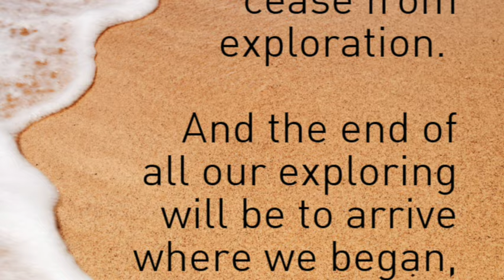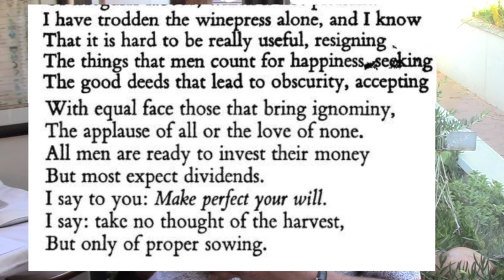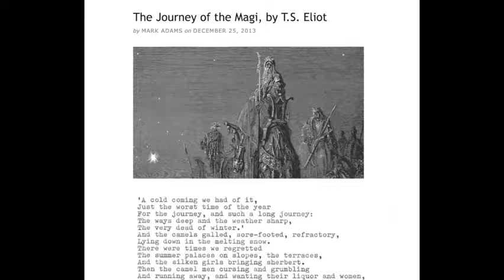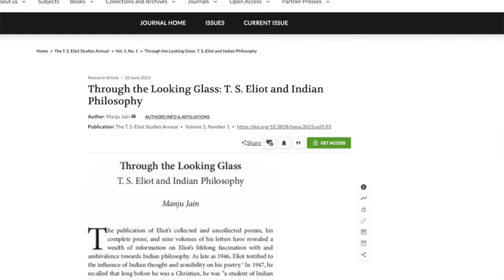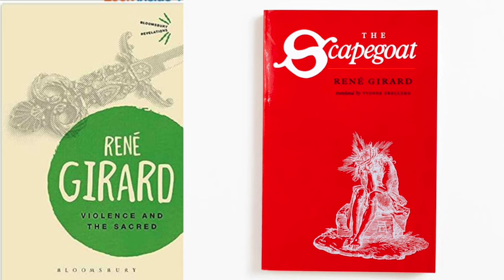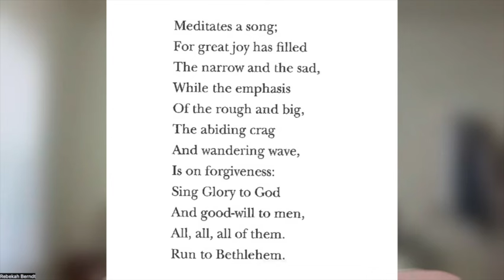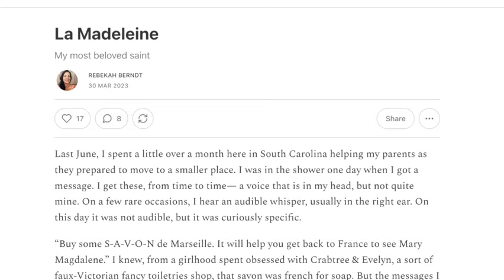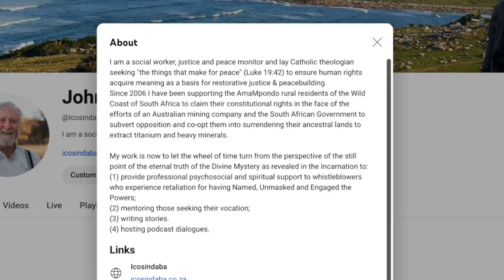Faith In Our Times: TS Eliot's Poetry. With Rebekah Berndt and Dr Michael Cosser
This dialogue starts with each participant saying how TS Eliot’s poetry has helped them in their respective faith journeys as Christians.  They canvass the best known works of TS Eliot.

For Rebekah the well known lines from the Four Quartets were so meaningful for her she has had them tattooed on her back.

"With the drawing of this love
And the voice of this calling
We must not cease from exploration
And the end of all our exploration
Will be to arrive where we began
And know the place for the first time,"

For Michael, as a published poet himself and former teacher of English literature at Wits University,  it was a general consciousness of TS Eliot’s mind.

For John it was two quotes.  The first was from Murder in the Cathedral when Archbishop Thomas a Beckett confronts the fourth temptation.

"The fourth temptation is the greatest treason
To do the right thing for the wrong reason".

And a stanza from The Rock.

"I have trodden the winepress alone, and I know
That it is hard to be really useful, resigning
The things that men count for happiness, seeking
The good deeds that lead to obscurity, accepting
With equal face those that bring ignominy,
The applause of all or the love of none.
All men are ready to invest their money
But most expect dividends.
I say to you: Make perfect your will.
I say: take no thought of the harvest,
But only of proper sowing.

We discussed  TS Eliot’s unhappy love life, and the influence this had in shaping his genius as a poet and of "making perfect his will".  Poetry seems to have been the language he found helpful to cope with his emotional and psychological suffering.

His conversion to Anglican Christianity wasn’t without ambivalence as his works "The Love Song of J Alfred Prufrock" and "Journey of the Magi" illustrate.  The latter de-romanticised the popular concept of the Incarnation and the Christmas Nativity scene.  This led to reflection on the terrible violence in Gaza arising out of the conflict between the State of Israel and Hamas.  Rebekah said that this is also found in WH Auden’s poem Run To Bethlehem, and recited some lines.

This echoed with a poem by Dr Malcolm Guite which is inserted from his YouTube channel.

John and Rebekah then discuss how the Mimetic theory of Rene Girard had enabled them to gain deeper insight on the nature, origins and dynamics of the Israel / Hamas conflict.

In response to a question on the trend of people finding faith in Jesus after experiencing psychedelics and ayahuasca retreats, Rebekah shares her own experience of that.

To conclude, John offers his reflections on the dialogue and invites responses to his concern that South Africa could end up a wasteland scenario if the South African General Election scheduled for this year is rigged to get corrupted members of the governing party back into parliament, which he fears will lead to the smothering of truth.

What has that got to do with TS Eliot's poetry?
Listen through to the end, where he explains with reference to an ancient Celtic Trinitarian symbol inscribed on a Rune Stone in University Park Uppsala, that not only explains the necessity of a similtaneous Journey Inward (Contemplation) AND Journey Outward (Action), but graphically illustrates TS Eliot's mystical insight on how Time Past, Time Future and Time Present integrate in the Still Point of Eternity.
But that insight only occurred to John after he had completed the edit.

As it was in the beginning, is now and shall be, evermore.
Amen"

Thumbnail photo.  The writer looks out at sunrise, somewhere in the middle of Somalia, contemplating the rest of his journey to the Somali coastal village of Hafuun on a humanitarian mission to victims of the Indian Ocean Tsunami in 2004/5.